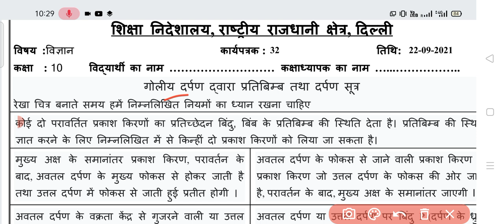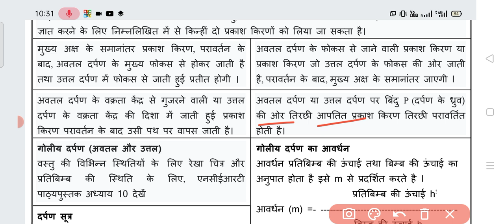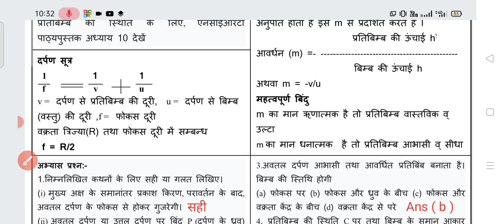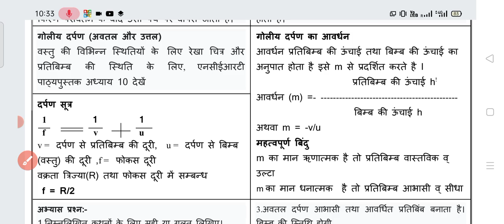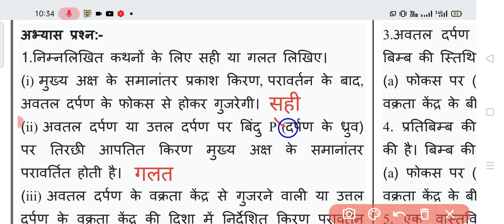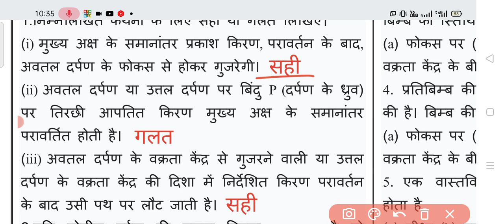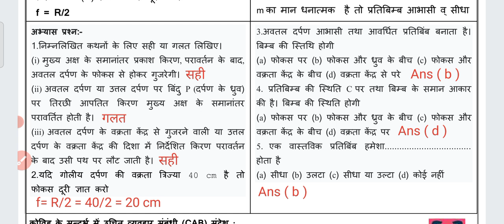Class 10 Science Worksheet 32 | Hindi Medium | 22 Sep 2021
Class 10 Science worksheet 32 | Hindi medium | 22 Sep 21